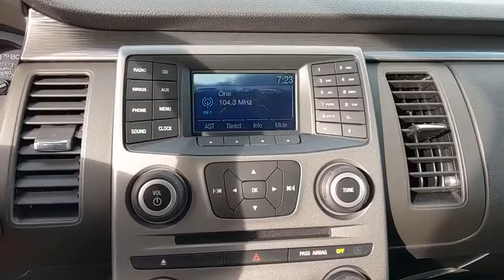2019 Ford Flex Baltimore, Wilmington, White Marsh, Rosedale, MD K860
Magnetic New 2019 Ford Flex available in Baltimore, Maryland at

Factory MSRP: $31,950 $3,000 off MSRP!2019 Ford Flex SEOur Price You See, Is the Price You Get guarantee is exactly that. We will only include the standard Ford rebates and never include rebates such as college grad or active duty military in our pricing. We are committed to making your buying experience as transparent and easy as possible. Our internet pricing does not include your local taxes, local tags, our $299 dealer processing fee, or destination and delivery ($875-$1,495). Internet pricing does include Ford Financing rebates if applicable and is not compatible with any 0% or other special financing offers. Rebate structure may be different for leasing. See dealer for details.All vehicles come with the Al Packer Customer Advantage Plan at no extra charge which includes free Oil Changes, free Car Washes, and up to $1,000 in service savings! Price includes: $2,000 - Retail Customer Cash. Exp. 04/01/2019, $1,000 - Retail Bonus Customer Cash. Exp. 04/01/2019